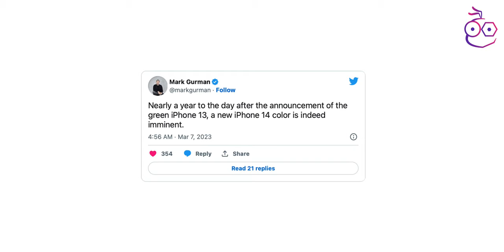iMoD ลือ! iPhone 14, 14 Plus สีเหลืองใหม่ เปิดตัวเร็ว ๆ นี้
🟡 ข่าวลือมาแรงล่าสุด, Mark Gurman เผย Apple จ่อเปิดตัว iPhone 14 สีใหม่ “สีเหลือง” รายละเอียดจะเป็นอย่างไร มาชม

00:00 - iPhone 14 สีเหลือง เปิดตัวเร็ว ๆ นี้!!
00:29 - ข่าว iPhone 14 สีใหม่
01:21 - iPhone สีเหลืองรุ่นก่อนหน้า
01:33 - คาดการณ์เปิดตัว iPhone 14 สีเหลือง
01:47 - สิ่งที่คาดว่าจะเปิดตัวเร็ว ๆ นี้
02:00 - เคส iPhone 14 สีใหม่
02:31 - ทิ้งท้าย

อัปเดตข่าวลือ iPhone 15 หน้าจอ 6.2”, iPhone 15 Pro Max กล้องหลัง+ตัวเครื่องบางกว่าเดิม!

พอร์ต USB-C iPhone 15 โอนถ่ายข้อมูล + ชาร์จช้า! ถ้าไม่ใช้สาย MFI

ลือสีใหม่! iPhone 15 Pro สีแดงเข้ม, iPhone 15 สีชมพูและสีฟ้า เปิดตัวปลายปี